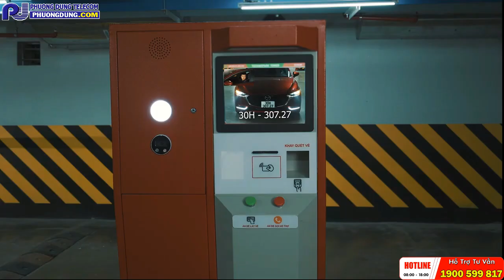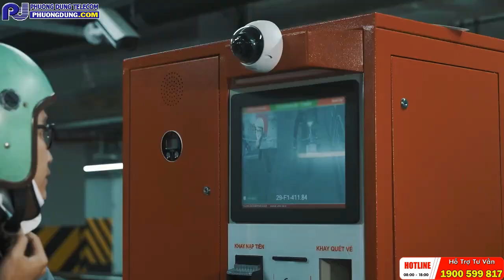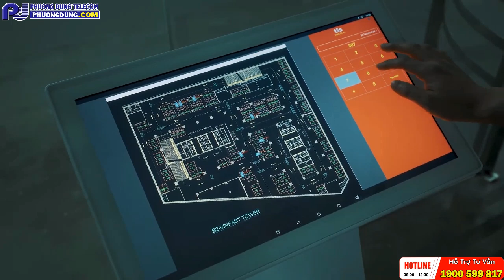Giải Pháp Giám Sát An Ninh Toàn Diện Cho Bãi Đỗ Xe - Dahua Smart Parking Solution